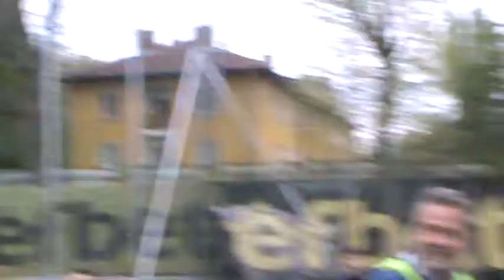Малки срещу Големи! 17 април 2017 г.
Първа част!